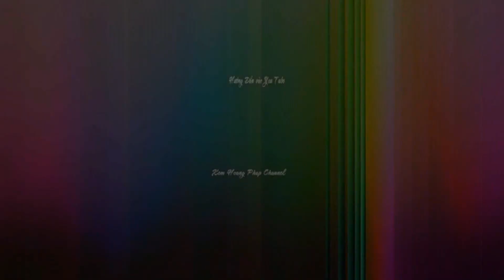HT. Thích Minh Dung bài pháp ngắn chủ đề : Tôi Đã Thấy và Nghe - Lễ Vía Bồ Tát Quan Thế Âm 9-10-2022